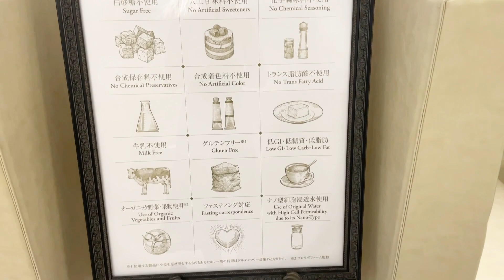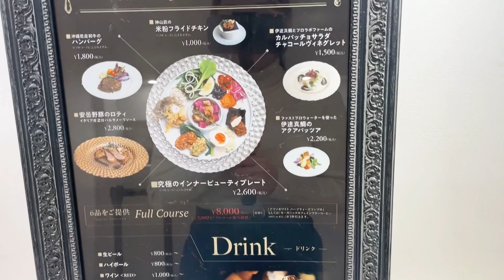【整形】二重埋没のカウンセリング受けてきた！！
施術日は11/17 10時から✨
ここから顔がどう変化するのか、楽しみです☺️

11月末までの期間限定で、美容・ダイエット系の動画をアップしています！ぜひ3ヶ月、応援していただけたら嬉しいです。
生配信の日程の告知はtwitter（X）でしていきます！かなほしの日常の様子もつぶやきます❤️↓↓